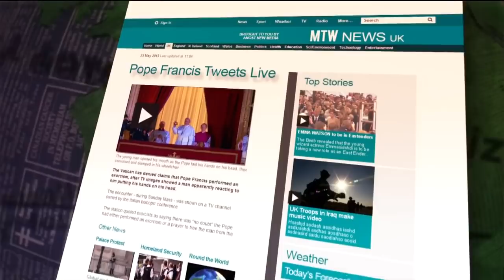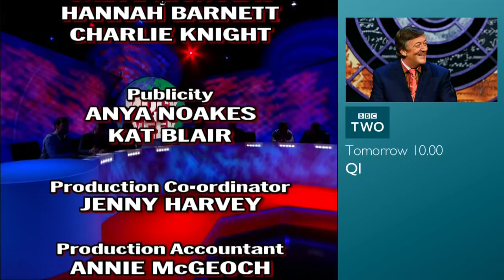Mock the Week Series 12 Episode 08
Broadcast September 12th, 2013